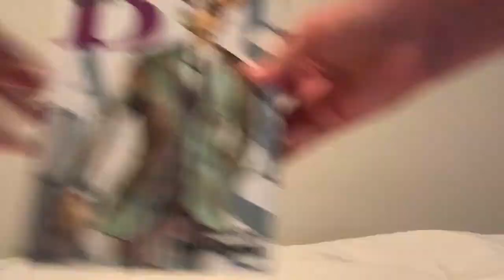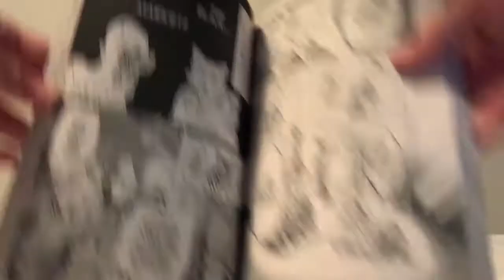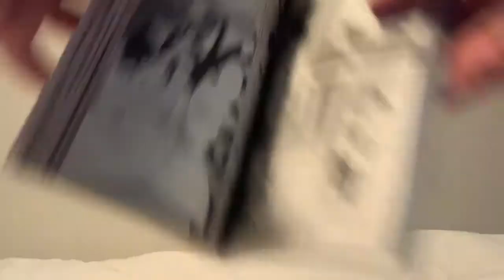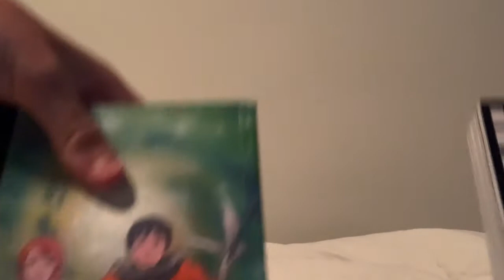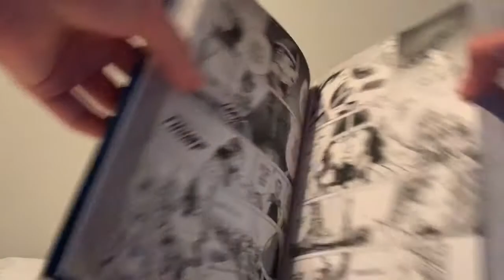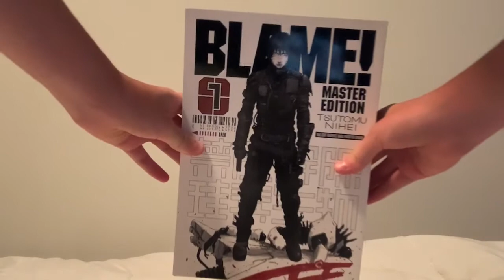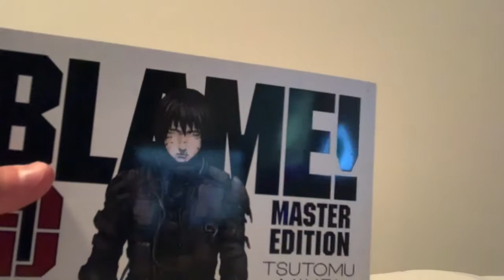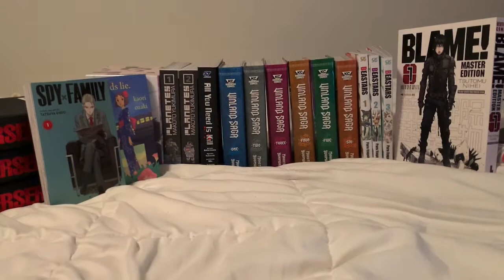July 2020 Manga Haul! Rightstuf and Amazon!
I'll try to keep making manga content on the channel in the future. if you have any feedback to improve my videos in the comments please let me know.